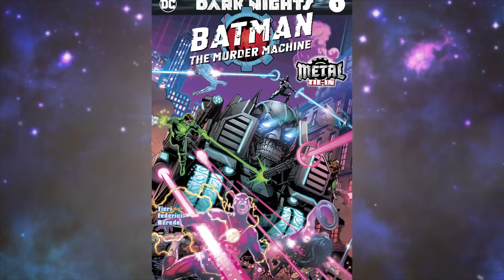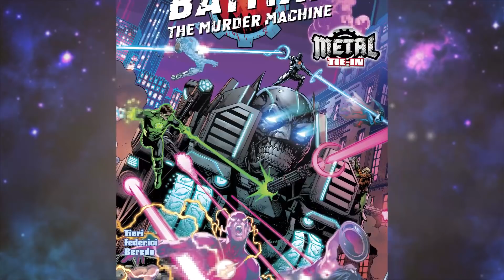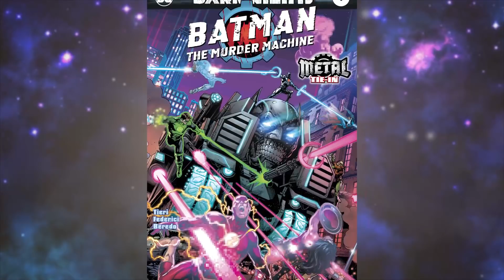Dark Knights Metal Part 5 Batmanจักรกลเครื่องจักรแห่งความตาย! - Comic World Daily